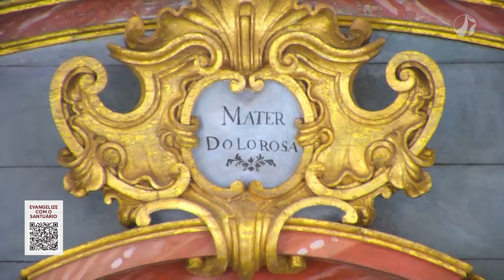Ao Redor da Mãe - Terço da Piedade | 26/02/2023